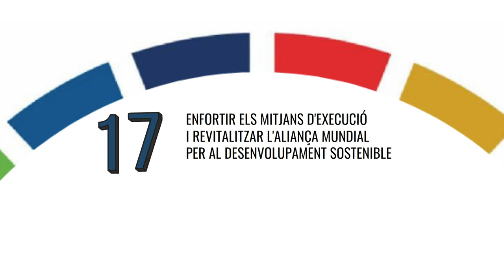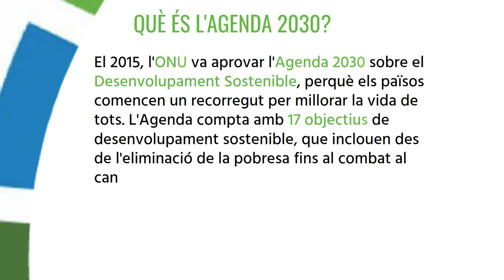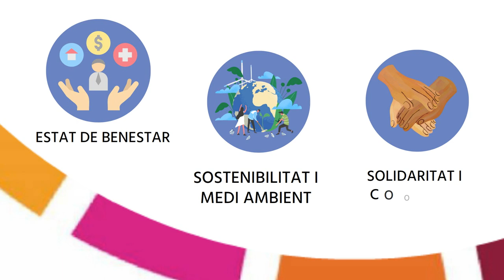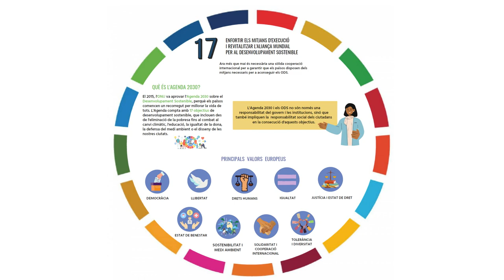ODS 17: Revitalitzar l'Aliança Mundial per al Desenvolupament Sostenible. RS-COMPROMESA